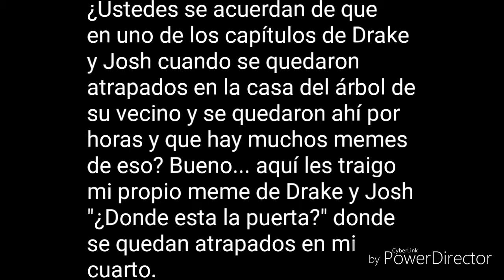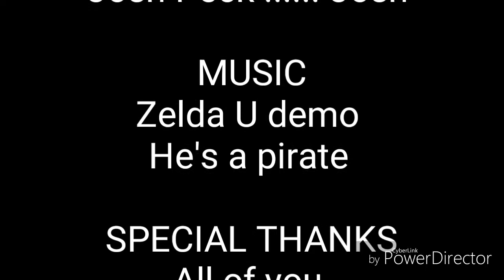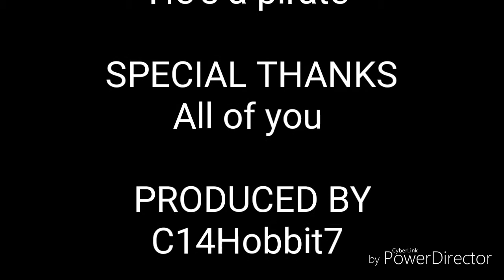Drake y Josh atrapados en mi cuarto (recopilación de ¿Donde esta la puerta?)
Este es mi primer meme y otro meme de Drake y Josh de ¿Donde esta la puerta? en donde esta vez Drake y Josh se quedan atrapados en mi cuarto en mi casa.

C14Hobbit7